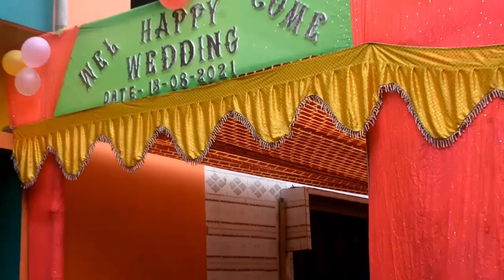JWNGTHI MATHI || FUJI BASUMATARY || MITHUNJOY WEDS ANJIMA // HAPPY MARRIED LIFE ❣️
my first wedding video. it was great experience. wish you a very happy married life Ada bajwi.